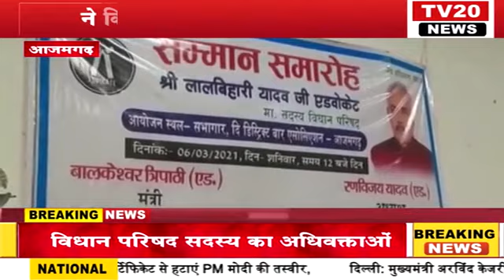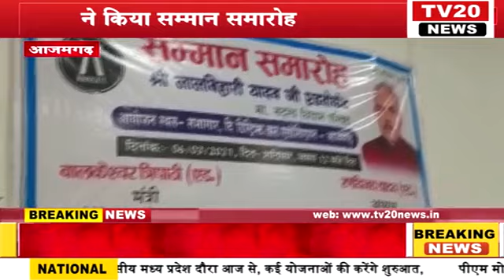TV20 NEWS पर 06/03/2021 की दिन भर की अपने शहर की तमाम खबरे देखें सरपट अंदाज में